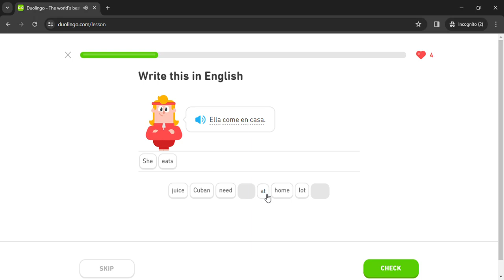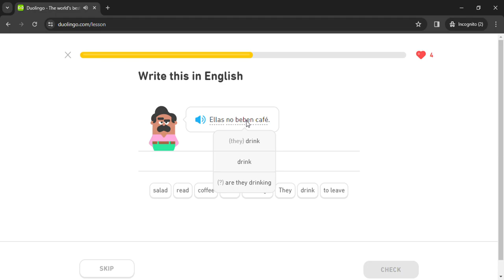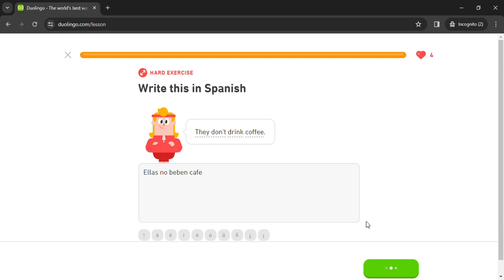Duolingo #415 Spanish - English (Part 12 - Present Tense 2 and Activities)